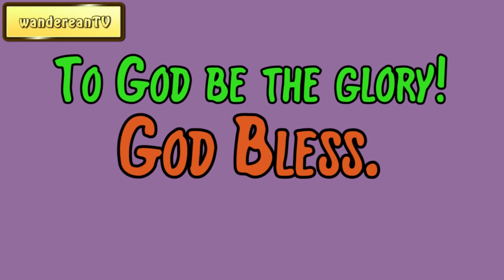1 Corinthians 2:14 - Natural Or Spiritual? || Charles Spurgeon’s Sermon